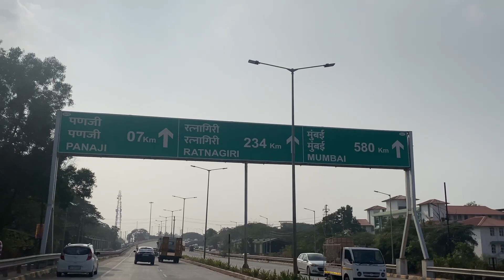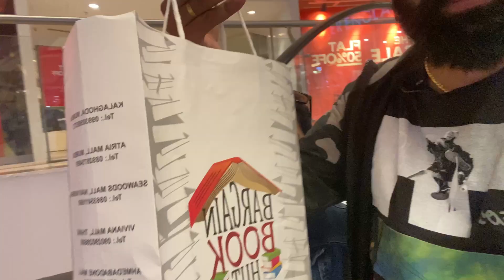My first Moto Bike 🏍️ Vlog in Goa from Margao To North Goa | Arambol |Full maza aaya Full Adventure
Hello friends Namaste , Satshriakal, and Salamwalekum to everyone welcome to on my YouTube channel this channel  will bring up to you

Adventure videos
Entertainment videos
Picnic spot’s videos
Parties Fun Videos
Traveling e.t.c Kind of Videos 🔥

Please do support me to grow up my channel 🙏🙏 thanks

KKG Vlogs 🤙🤙🤙